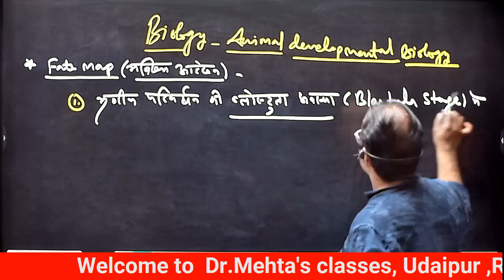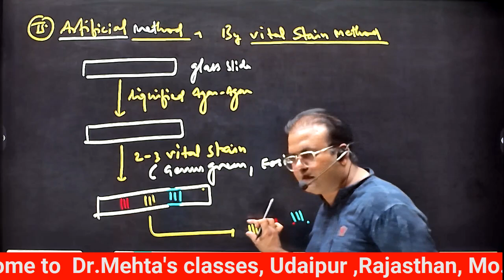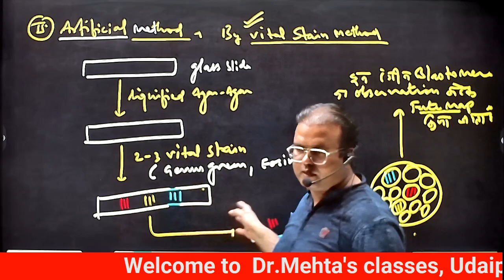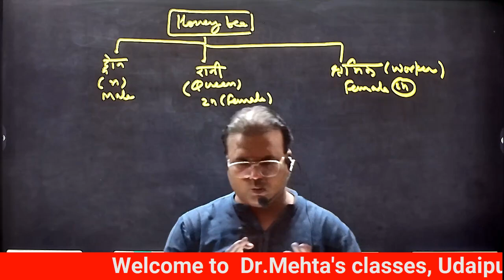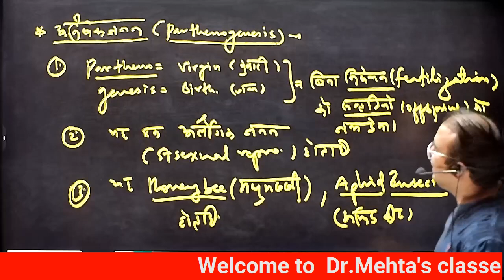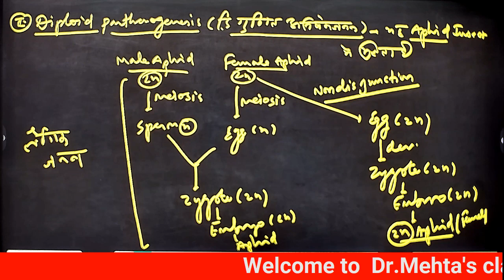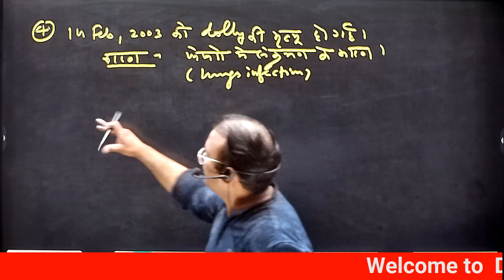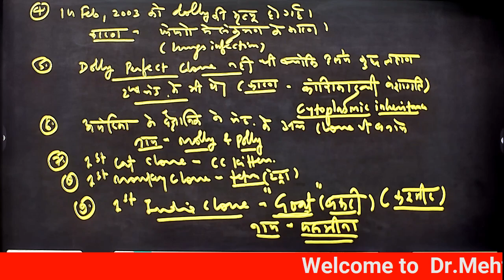Fate Map & Its Type I Animal Development I 1st Grade Science By Dr. S.K. Mehta Sir I Part - 13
Description:
Great! The concept of a "fate map" is crucial in developmental biology, especially in understanding how the fate of cells in the early embryo is determined. Here's a detailed breakdown:

### Fate Map

1. **Definition**: A fate map is a diagram or a set of diagrams that shows the prospective developmental outcomes of cells in the early embryo. It essentially provides a "map" indicating what each region of the embryo will become as development progresses.

2. **Purpose**: Fate maps help scientists track the origin of different cell types and tissues during embryogenesis. By studying the fate map, researchers can determine how specific areas of the embryo contribute to various structures and organs in the adult organism.

3. **Creation**: Fate maps are typically created using various techniques, such as:
   - **Labeling**: Cells are labeled with dyes or genetic markers and then tracked as they divide and differentiate.
   - **Cell Lineage Tracing**: Techniques like fluorescence microscopy or genetic tracing (using reporter genes) follow the lineage of individual cells.
   - **Experimental Manipulation**: In some cases, parts of the embryo are experimentally removed or manipulated, and the effects on development are studied to infer the fates of cells.

### Type I Animal Development

**Type I** refers to a specific mode of embryonic development found in certain animal groups. The development type is characterized by the following features:

1. **Determinate Cleavage**: In Type I development, cleavage (the process of cell division) is determinate, meaning that the fate of each cell is predetermined early in development. The position and lineage of cells directly affect their future roles in the organism.

2. **Mosaic Development**: This type often involves mosaic development, where each cell in the early embryo has a predetermined fate. If a cell is removed or damaged, its specific contribution to the developing organism is lost.

3. **Examples**: Many protostomes (such as some mollusks and annelids) exhibit Type I development. For instance, in some species of sea urchins and flatworms, early embryonic cells are fated to specific structures or tissues right from the beginning.

4. **Cell Fate**: In Type I development, the developmental fate of each cell is tightly regulated by its position and lineage. The early embryo has a fixed fate map, and changes to this map are difficult to accommodate without disrupting overall development.

### Summary

In essence, fate maps provide a blueprint for understanding how different regions of an embryo contribute to the final organism. Type I development, with its determinate cleavage and mosaic characteristics, highlights how precise and predetermined the developmental process can be in certain animals. This contrasts with other types of development (like Type II, which involves indeterminate cleavage and more flexibility in cell fate) where the developmental outcomes can be more adaptable.